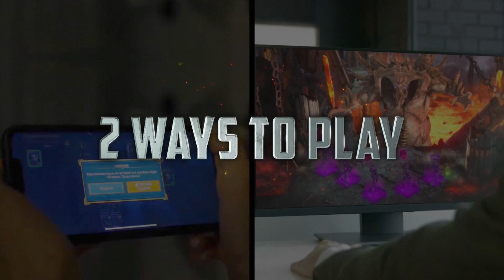Making Max Cash Starting with a Tbow (#9)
Install Raid for Free ✅ IOS ✅ ANDROID ✅ PC and get a special starter pack 💥 Available only for the next 30 days!

✅ The Rules!: I'll be continuing on from Fat Cheques, fresh from the Grand exchange, to see how long it takes to make Max Cash. I will not allow myself to Stake, take donations and have to self sustain membership through in-game currency. Catch up on the previous episodes here: